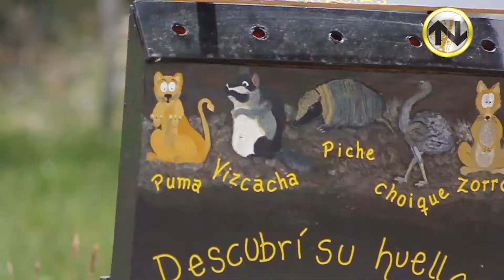DIAMANTE VIAJES · LAGUNA DEL DIAMANTE · SAN RAFAEL · MENDOZA